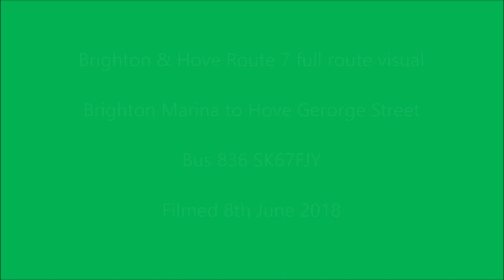Birthday Special Brighton & Hove route 7 full route visual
A full route visual of Brighton & Hove route 7 that runs Between Brighton Marina and Hove George Street Via Eastern Road, County Hospital, Edward Street, Old Steine, North Street, Queens Road, Brighton Station, Davigdor Road, Hove Station

Route 7 is operated by Brighton & Hove at Conway Street (CS) and Whitehawk (WK) and runs from Brighton Marina to Hove George Street